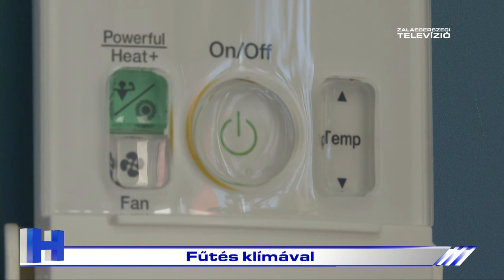Fűtés klímával – ZTV Híradó 2024-09-19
Itthon is egyre népszerűbbek a modern klímaberendezések. Már nem csak az irodaházakban, hanem lakásokban és családi házakban is sokan döntenek emellett. Elsősorban azért, mert velük néhány perc alatt elérhető velük a kívánt hőmérséklet, miközben energiatakarékos működésükkel a pénztárcát is kímélik.